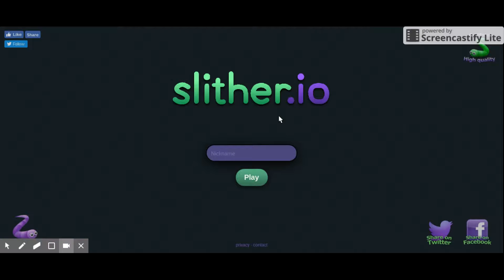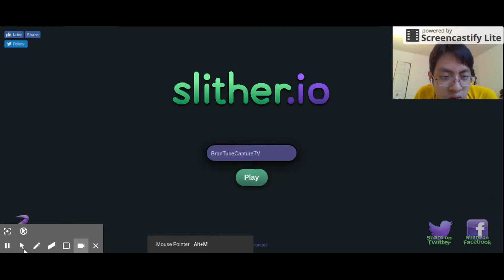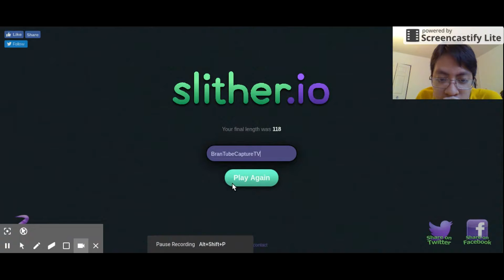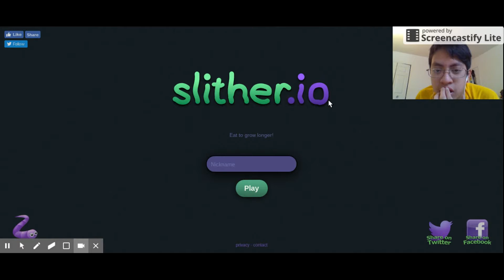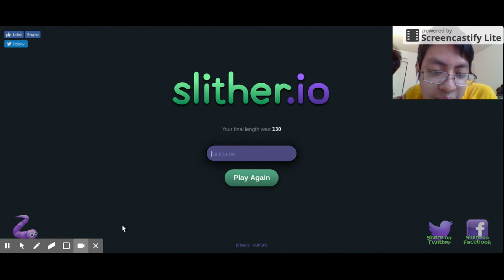EXPOSING BRANTUBE'S ADDRESS (BTC PLAYING SLITHER.IO / KGLX PLAYING COD IW)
EXPOSING BRANTUBE'S ADDRESS - Welcome back everybody! This is our first video of the gaming channel. Hope you enjoy and let's get to at least 5 likes!